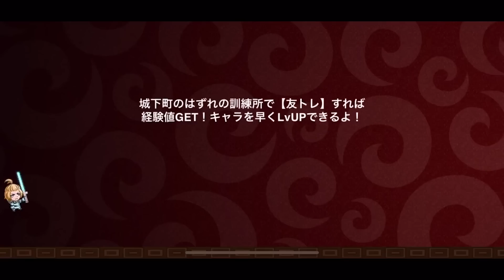【城ドラ】新激レア”雨模様”マイマイがめちゃくちゃいいゾ【城とドラゴン|タイガ】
最近の激レア見た目良いやつ多すぎやしませんか。
マイマイはそもそも強くて使いやすいキャラなので今回揃えに行っちゃいました。